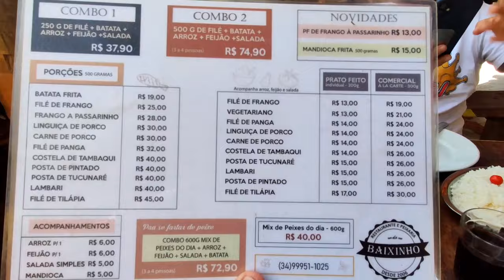MEU PRIMEIRO VÔO DE DRONE + O DIA EM QUE EU FUI MOTORISTA EMPREGADO !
Nesse vídeo vou contar como comecei meu primeiro trabalho sendo motorista de uma empresa dirigindo uma Kombi, e também meu primeiro vôo com meu novo DRONE

1 O dia em que eu fui Motorista

2 Meu primeiro vôo de drone.